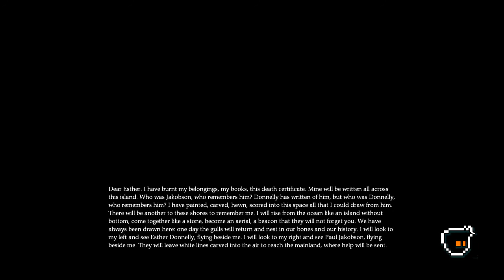Random Game - Dear Esther - Juego completo en castellano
Un juego no apto para todos los públicos, que podría haberse sacado de un libro de Edgar Allan Poe. Una película corta, sin acción ni sobresaltos, tan solo con diálogos, una excelente música ambiental y una atmósfera melancólica y desolada. Un juego de aventuras experimental, que tan solo se puede sentir.

Juego doblado al castellano por Jose F. Castellano , y con toda la información para ponerlo en castellano en